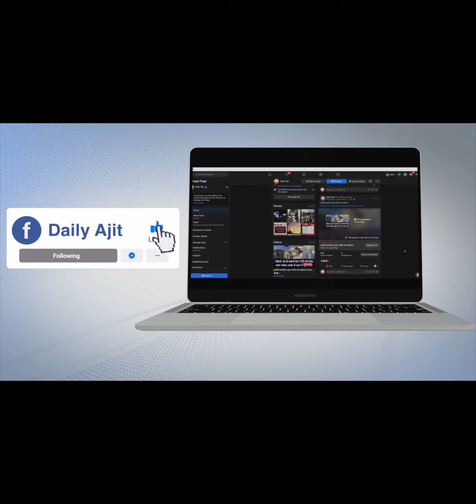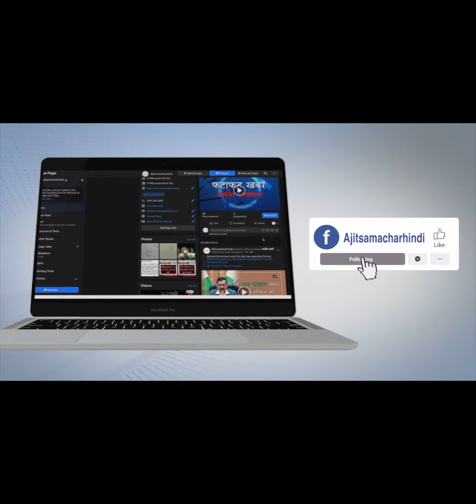ਹਰਪਾਲ ਸਿੰਘ ਚੀਮਾ ਨੇ ਮਜੀਠੀਆ ਮਾਮਲੇ 'ਚ ਪੁਲਿਸ 'ਤੇ ਚੁੱਕੇ ਸਵਾਲ